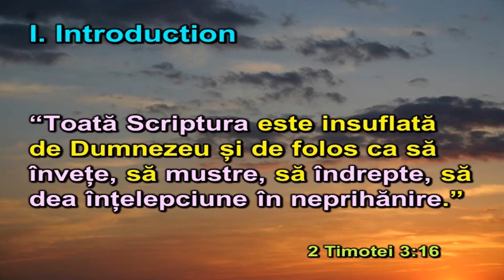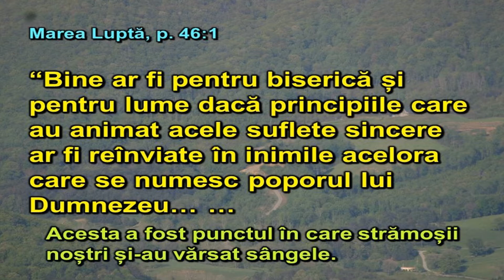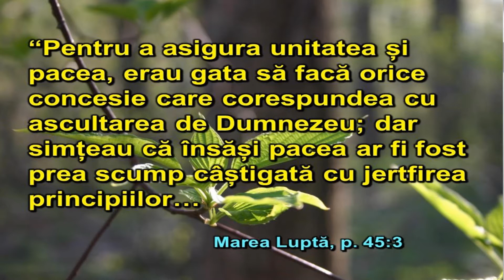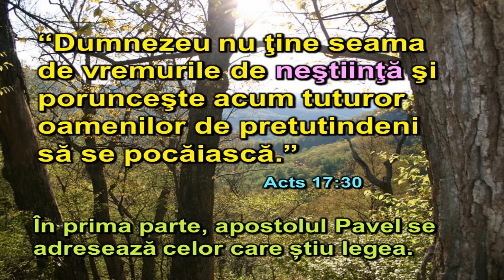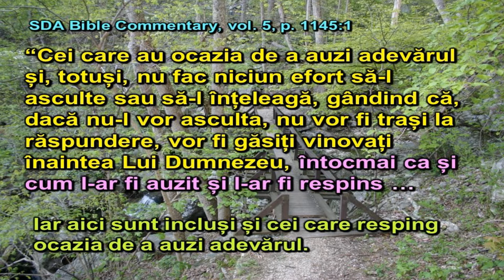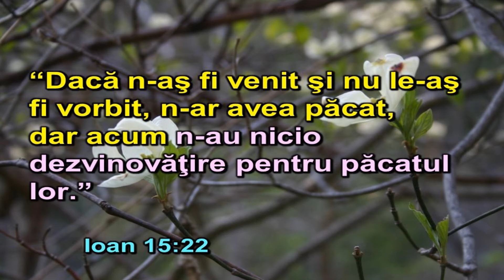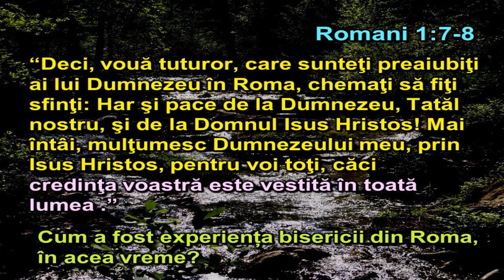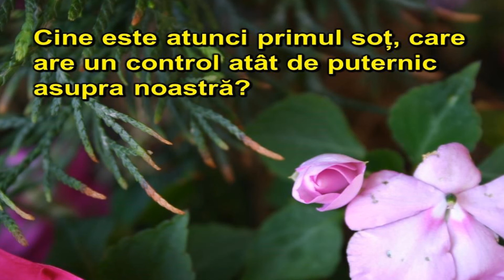Fr Peter Lausevic - Căsătorit cu Hristos - Prima parte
Studiu prezentat de fr. Peter Lausevic la Porumbacu în cadrul seminarului - (Neprihanit prin Hristos)